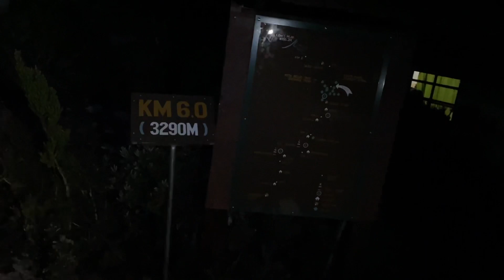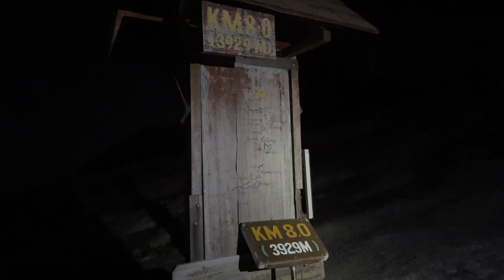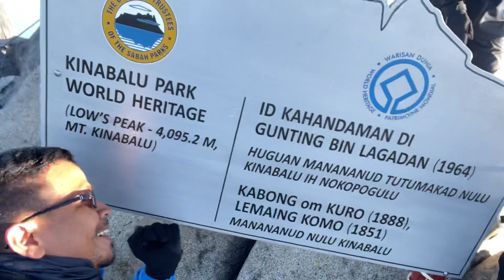Pengalaman Pertama Kali Mendaki Gunung Kinabalu-Part 2, Summit Attack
11/03/2023, Team OGP(Orang Gunung Putrajaya) mendaki ke puncak gunung kinabalu. Hari kedua hari yg paling mencabar..